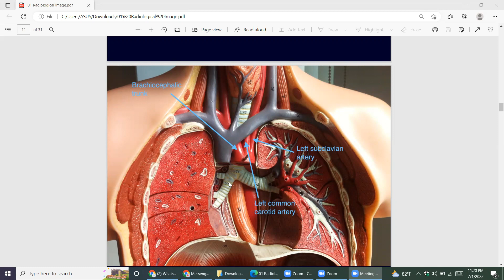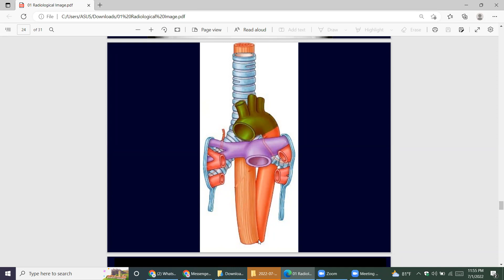Pathology Group Discussion (Ismail Hossain) Part-2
Pathology Group Discussion (Ismail Hossain) Part-1